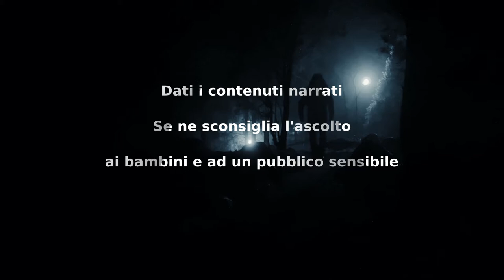La Amo - CreepyPasta ITA